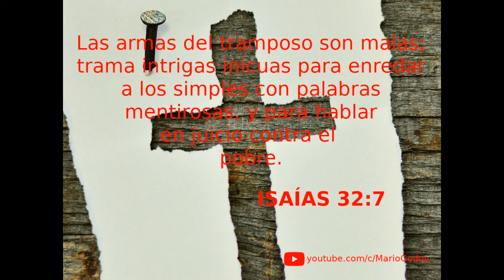ISAÍAS 32:7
Las armas del tramposo son malas; trama intrigas inicuas para enredar a los simples con palabras mentirosas, y para hablar en juicio contra el pobre.